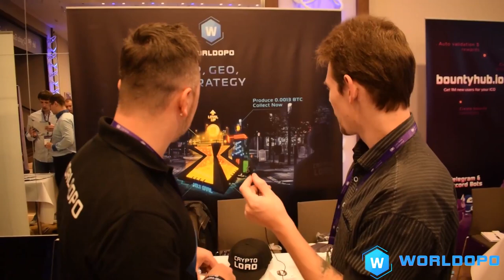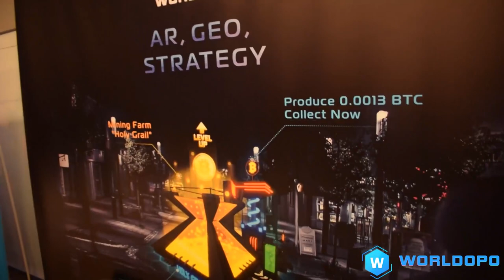CGC 2018 Minsk, Worldopo CTO Sergey Sergeenko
[Description]